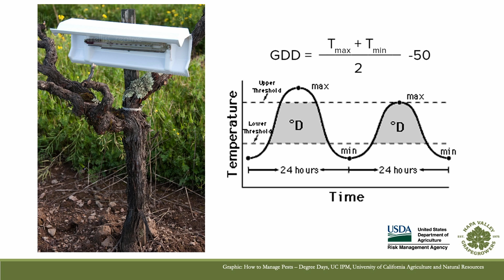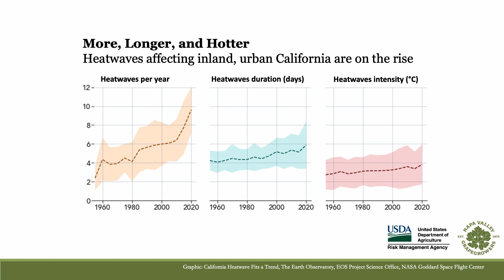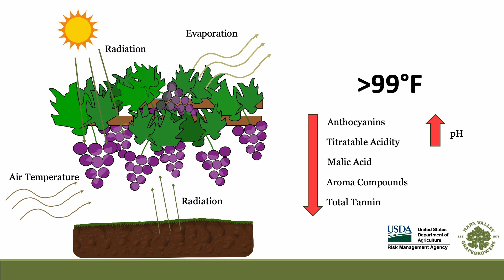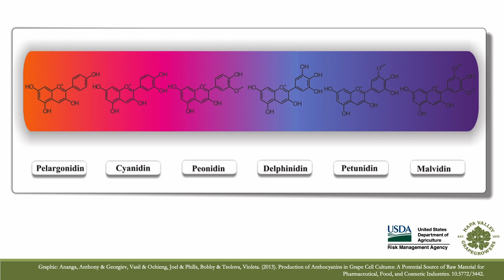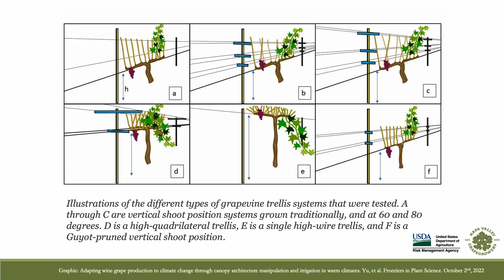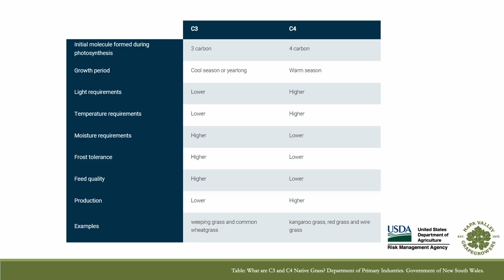Vineyard Heat Vulnerability - Part V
In this video, Brianna Beighle uses her expertise and experience as a winemaker to identify how increasing temperatures due to climate change affect grapevines and wine quality, as well as various actions growers can take to protect their product.